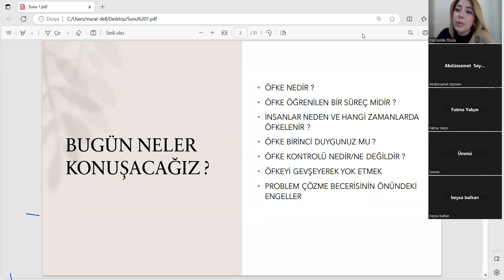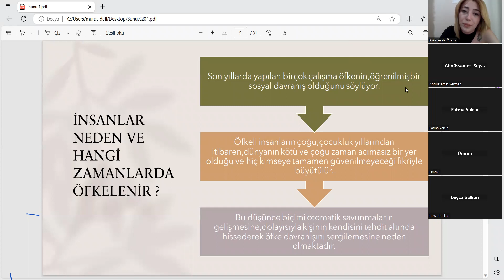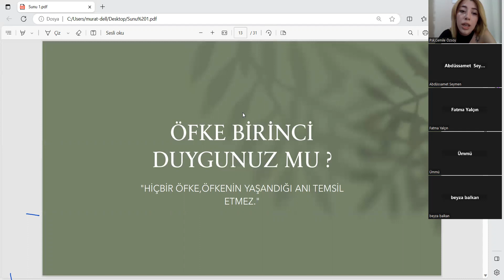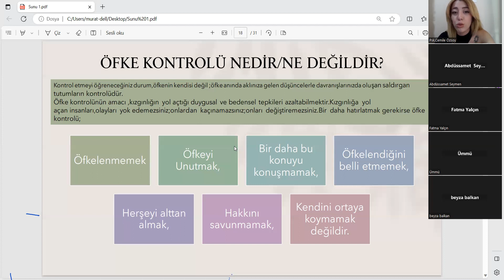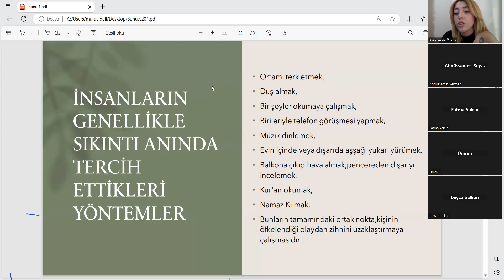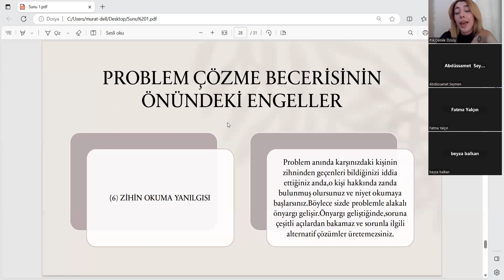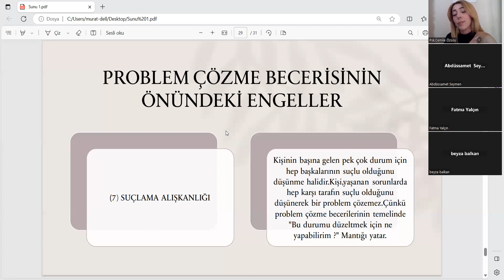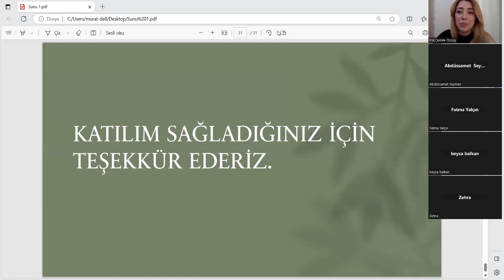psikolog Cemile Özsoy öfke ve öfke kontrolü hakkında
Eğitim seferberliğimizin yeni sezonunda birbirinden değerli hocalarımızla gerçekleştirecek olduğumuz zoom seminerlerinde sizleri de katılımcı olarak görmek isteriz.